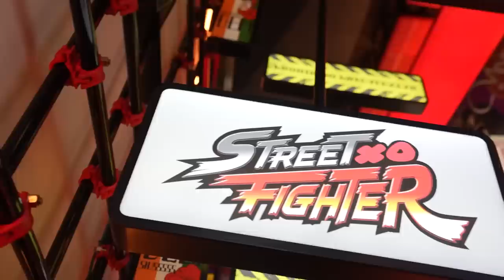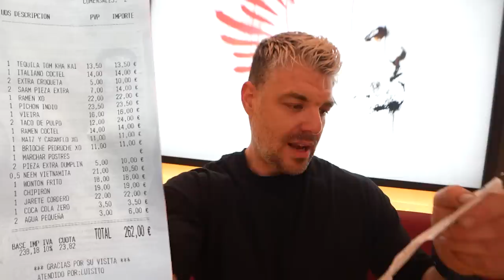COMIENDO CASI TODA LA CARTA del NUEVO STREETXO de DABIZ MUŃOZ! +260€ CUESTAN ESTOS PLATOS 💰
En el vídeo de hoy probaremos casi toda la carta que hay en el nuevo restaurante de Dabiz Muñóz , Streexto.